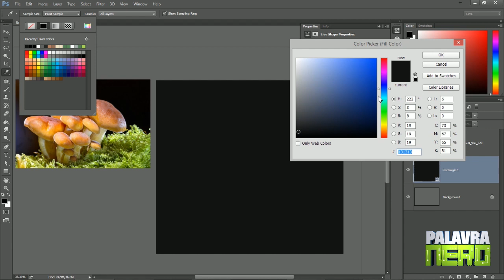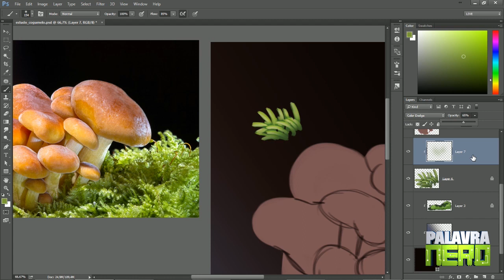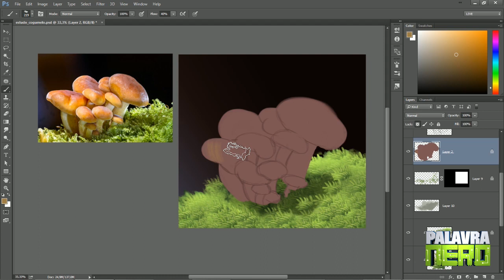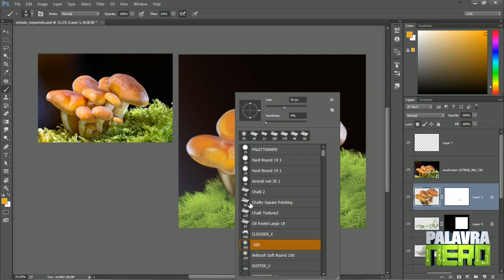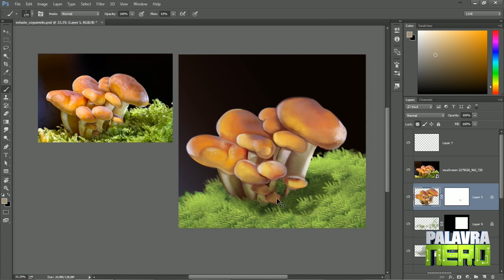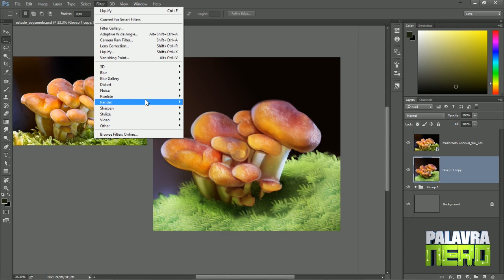PINTANDO COGUMELOS - Estudos de Observação #4 - Parte A